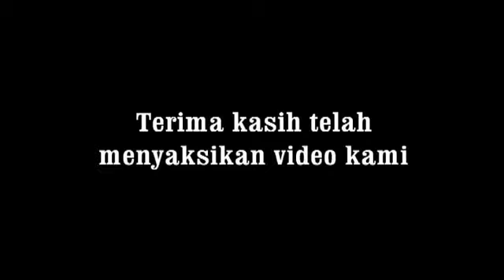Ayo Sholawat-AN ~ Ki Dalang Ulinnuha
Channel Rakafm Purbalingga direkomendasikan untuk :
SENI BUDAYA seperti Pagelaran wayang kulit, Ebeg /Kuda Kepang, Lengger, Campursari dll.
DAKWAH Seperti Pengajian, Hadroh, Sholawatan dll.